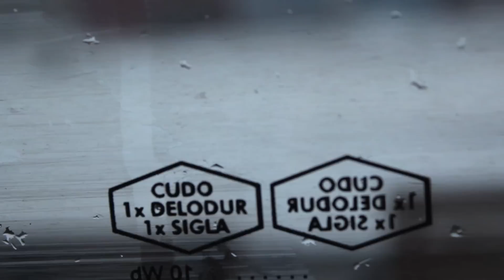Adventures in Northern Sweden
Made a little video to remember my trip to Northern Sweden with my first host family!

The song is Once In A Lifetime by Landon Austin. The property is not mine and I do not claim that it is.